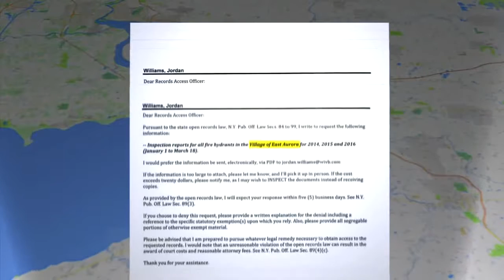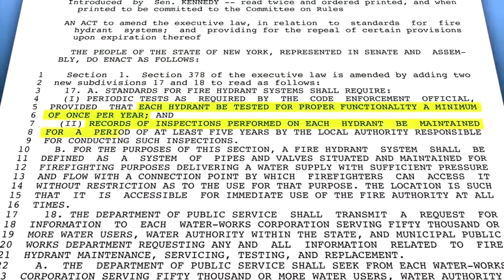Bill filed to fix New York fire hydrant hazard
Days after News 4 Investigates exposed a loophole in New York law, State Senator Tim Kennedy introduced a bill to fix things.